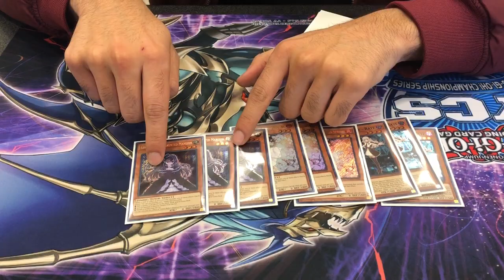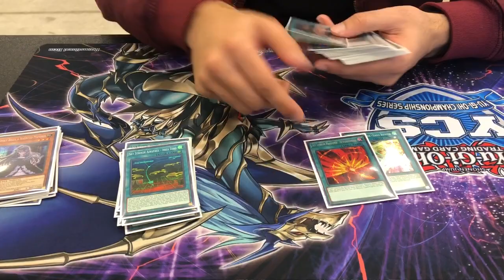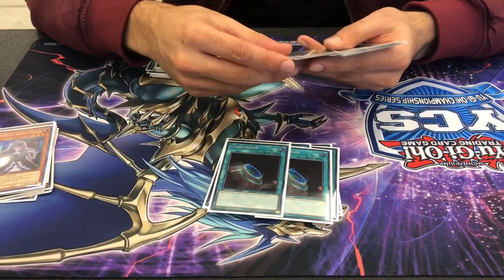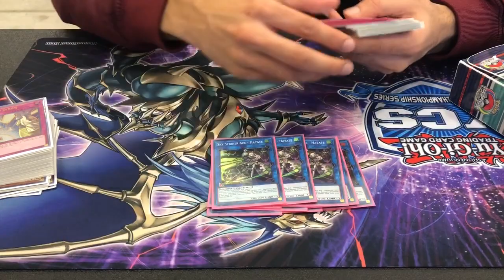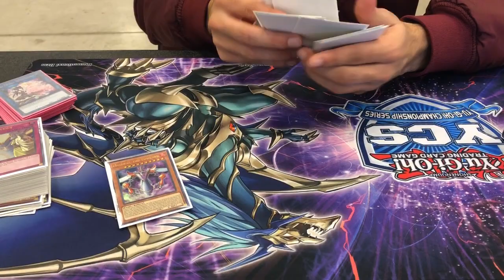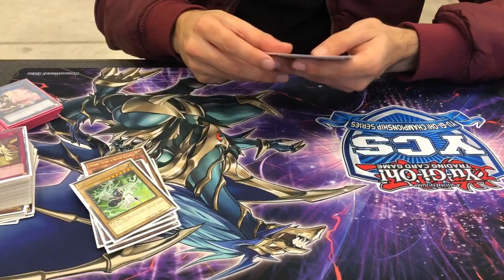Yu-Gi-Oh! YCS Niagara Falls 2018 (1st After Swiss) Top 32 Deck Profile | Azad Deihim | Sky Striker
Likes are always appreciated as well =). Hopefully you enjoyed the video, there’s always more to come. We can be contacted via Facebook and email, links will be down below.

Additionally, check out our online store for any of your FOREIGN TCG needs! There are hundreds of German, French, Italian, and Spanish cards listed online, all shipped from New Jersey!